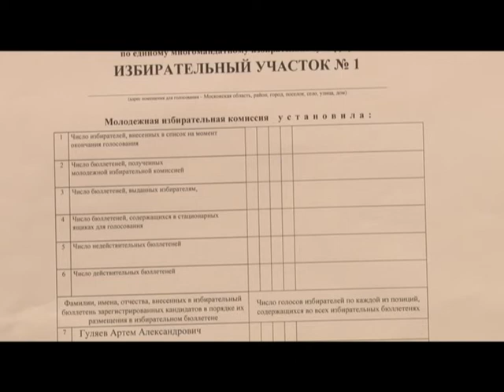Специальное интервью Молодежный парламент ОМР